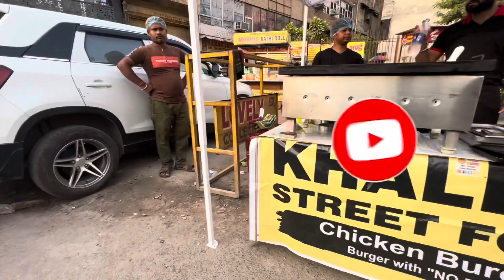Khaleri Street Food Ka Famous Burger Without Bun || Chicken Burger || Delhi Street Food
Swasth Raho Mast Raho ,Hasde Raho Te Wasde Raho😊

kya haal hai doston , ek baar phir kar denge apko madhosh nayi video lekar aaye hai khanabadosh.

In This Episode we Are Tasting Special Burger From Khaleri Burger At Hari Nagar .

Address: Khaleri Street Food, Clock Tower Chowk, Nanak Pura, Hari Nagar, New Delhi , Delhi 110064

Only (Saturday Or Sunday)

We Tried:

1. Khaleri (Chicken) Burger

For your queries and promotions

Keep Supporting❣️